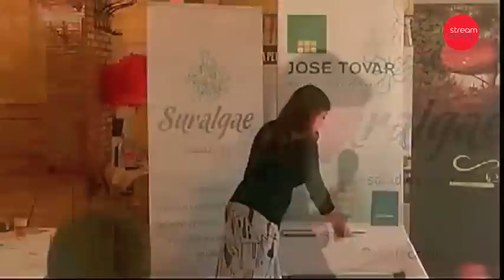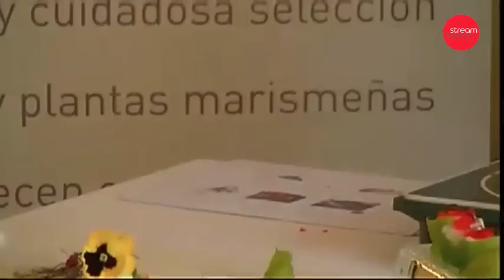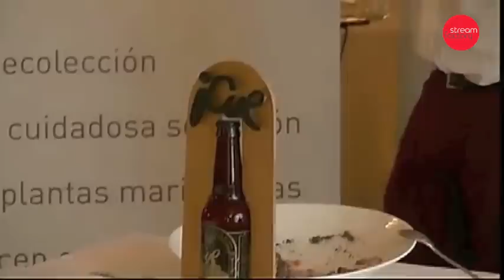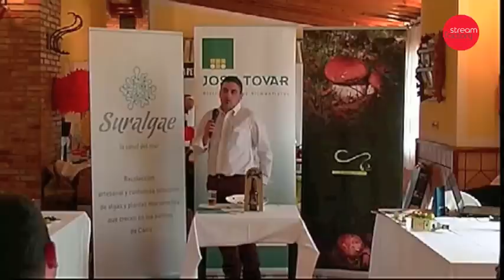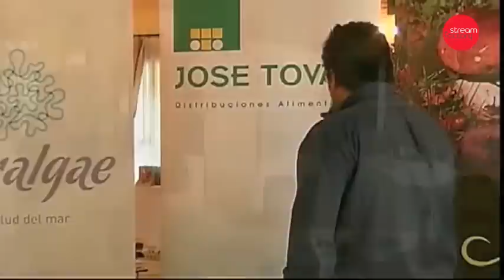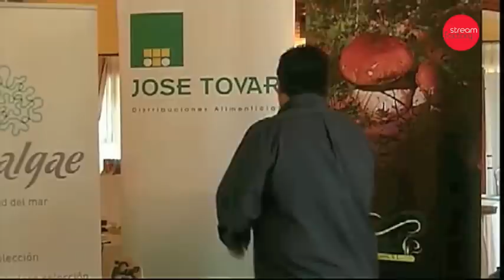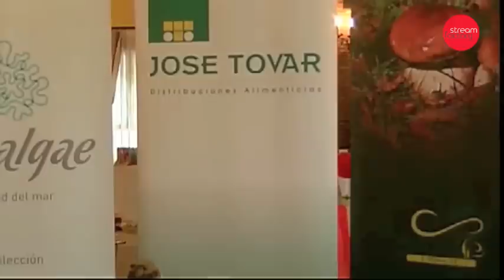Suralgae, recolectores de algas de la Bahia de Cádiz - City Gourmet Experience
Suralgae es una empresa que durante sus estudios sobre los recursos naturales y la gastronomia, vieron otras posibilidades que ofrecía el litoral gaditano, más en concreto, los esteros o antiguas salinas del Parque Natural de la Bahia de Cádiz, y que no se habían tenido en cuenta hasta el momento, sobre la recoleccíón y venta de macroalgas para el consumo humano. Arantxa explicó en City Gourmet Experience el funcionamiento de Suralgae.